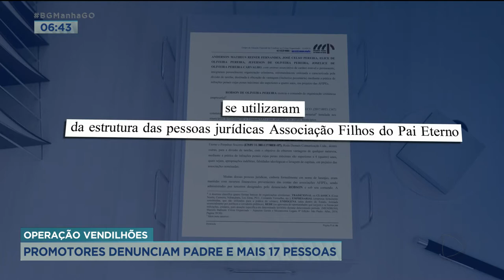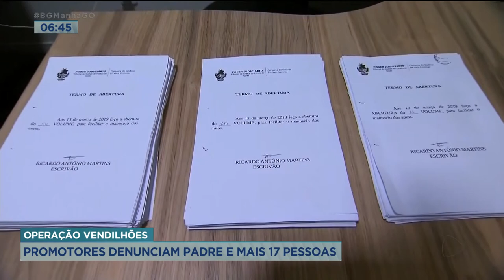OPERAÇÃO VENDILHÕES: PROMOTORES DENUNCIAM PADRE E MAIS 17 PESSOAS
O MINISTÉRIO PUBLICO DENUNCIOU O PADRE ROBSON E MAIS 17 PESSOAS POR  CRIMES COMO ORGANIZAÇÃO CRIMINOSA E LAVAGEM DE DINHEIRO. O PADRE É INVESTIGADO POR SUPOSTO DESVIO DE CENTO E VINTE MILHÕES DE REAIS, DOADOS POR FIÉIS, PARA A CONSTRUÇÃO DA NOVA BASÍLICA DE TRINDADE.